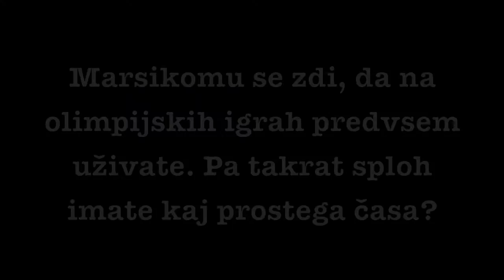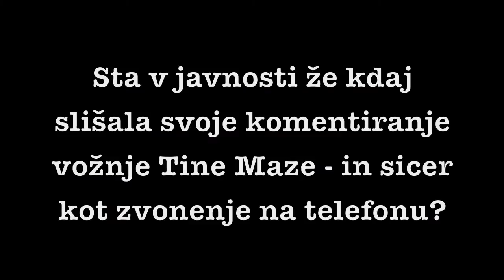Aleš Smrekar in Igor Tominec, Val 202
Komentatorski dvojec Vala 202 je tudi v Sočiju doživeto pospremil zlato dobo Tine Maze.

V kratkem intervjuju spregovorita o ozadju radijskega poročevalstva, prostem času na olimpijskih igrah in njunem komentiranju v obliki zvonenja na telefonu.